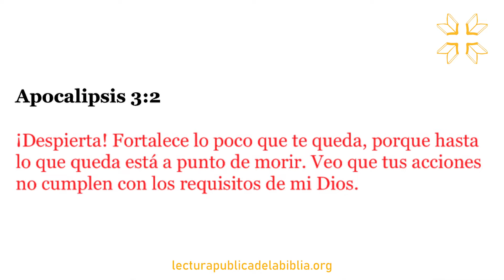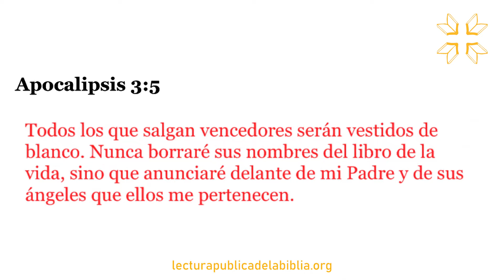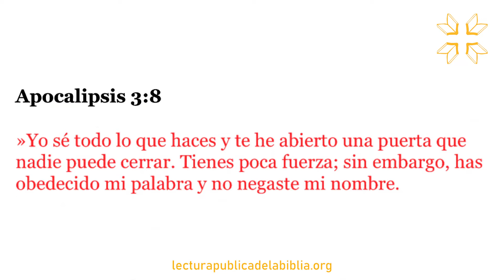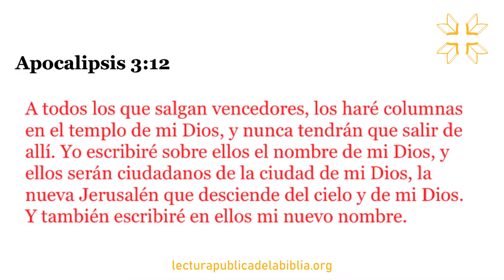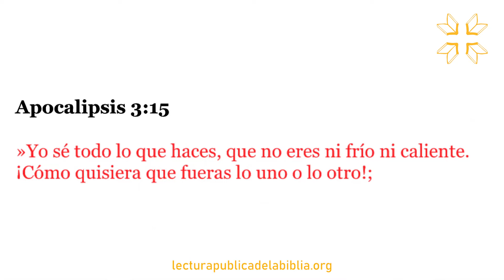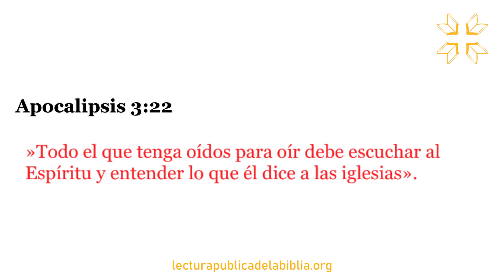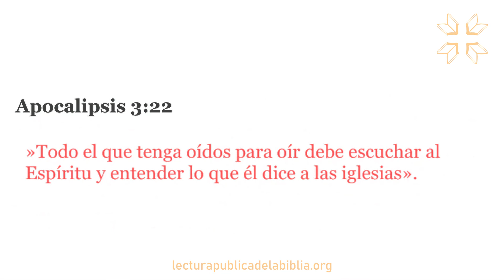Audio Biblia Dramatizada | Apocalipsis 3